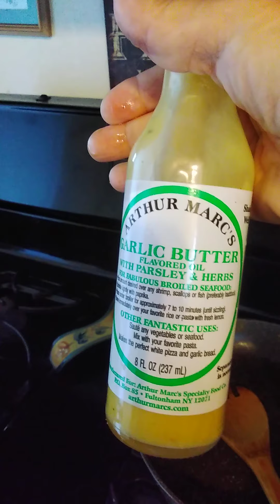Rica salsa para empanadas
Primero una Rica salsa y luego lo que sigue